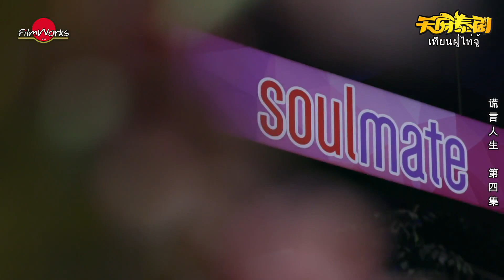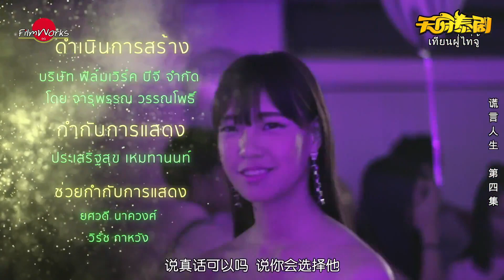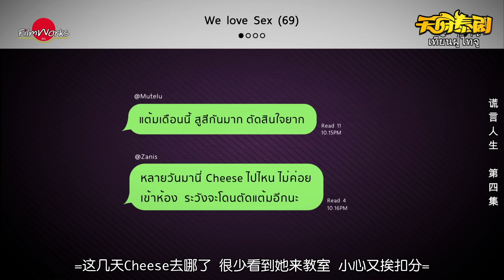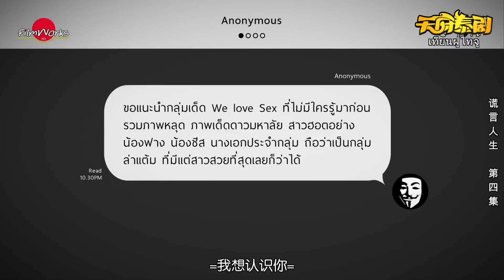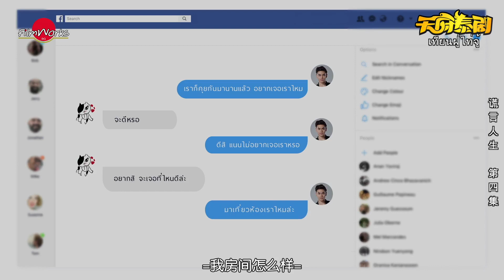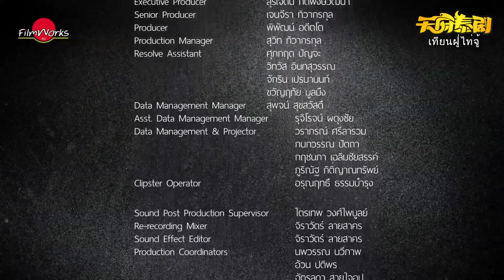【泰劇】《Onli(n)e 謊言人生》第4集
Cheese是一個網紅，正在大學二年級就讀，她和同齡的Boss是情侶關係。雖然Cheese表面看來對Boss心無二意，可其實她暗地裡卻有很多備胎，建立的Line秘密群組，也只是為了互相攀比。群組中有一個叫Fang的人，她是Cheese的朋友，同樣想成為和Cheese一樣的網紅。在一個Freshy Night（新生們的狂歡夜），Cheese感受到了大一院之月Best的注視，兩人私下偷偷有了關係。要知道，Cheese和Boss是男女朋友，她的哥哥為兩人保守了這個秘密。可最終，偷拍兩人的照片還是被散播到了社交網站上。

到底是誰公開了這個秘密？

如果Boss知道了真相，Cheese又將如何處理？得知真相的Boss將作何感想？這個故事又將如何發展下去呢？